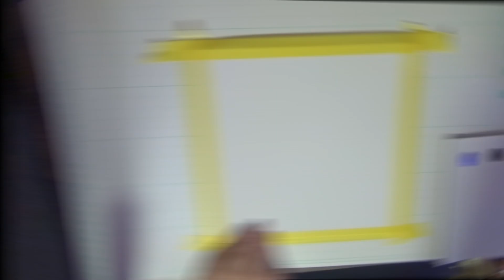アクリル絵の具で神秘的なダイビングを描いてみた✨acrylic painting my coral aquarium MOAMOAちゃんねる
アクリル絵の具で神秘的なダイビングを描いてみた✨acrylic painting my coral aquarium

またまたアクア関係あるような無いような動画ですが・・・
神秘的なダイビングの風景を描いてみました✨